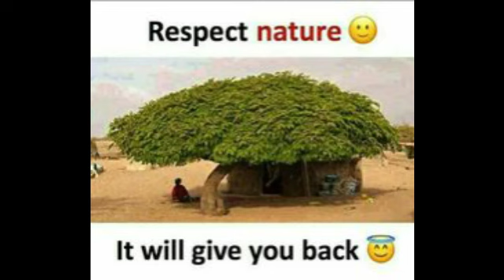picture more powerful message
picture more powerful than words in the life
@intertainmentinformatio3105 information 3105